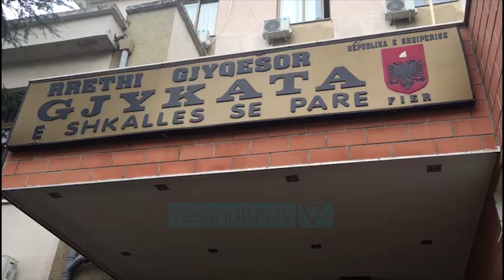Gjykata lë në burg të arrestuarit - News, Lajme - Vizion Plus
Gjykata e Fierit ka lënë në burg dy te dyshuarit për vrasjen e 23 vjeçarit Florian Selimi nga fshati Sulaj. Infoemacionet bëjnë me dije se të rinjtë nuk e kanë pranuar akuzën që rëndon mbi ta. M 20 vjeç dhe S. S 26 vjeç, të dyshuarit kryesore të vrasjes që tronditi Fierin mesnaten e së dielës, kanë hyre këtë të enjte ne Gjykatën e Fierit rreth ores 11.30 në masa te forta sigurie. Masa e sigurise eshte dhene nga gjyqtari Ergys Selmani, mase e cila eshte kerkuar edhe nga Prokurori i çështjes Hysen Ajsllari Ngjarja e rende ndodhi rreth ores 22, te se dieles qe lame pas, ne fshatin Hamil, ne vendin e quajtur “kthesa e Hamilit”.